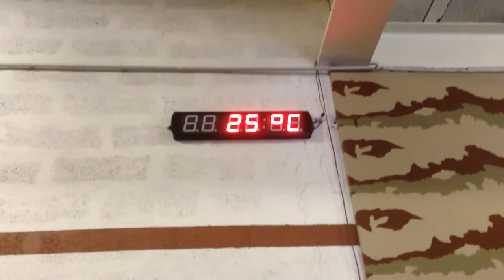FAIRE UN RECORD AU CLEAN EN SEULEMENT 5 ETAPES! ^^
Premier test au clean depuis longtemps! voyons si je réalise un nouveau RP ^^